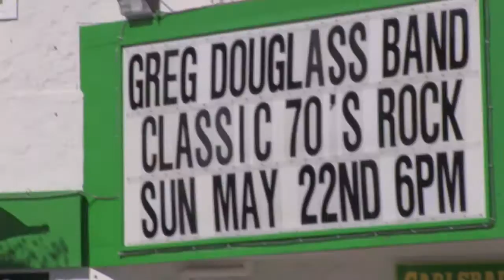The Greg Douglass Band